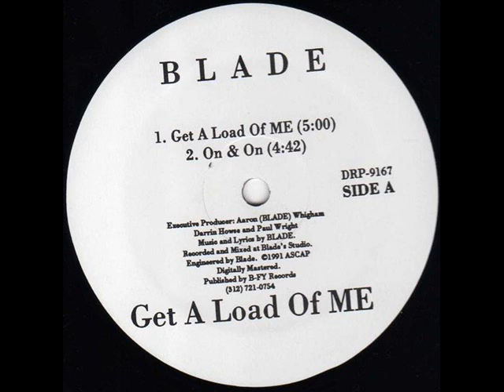Blade - On & On (1991)